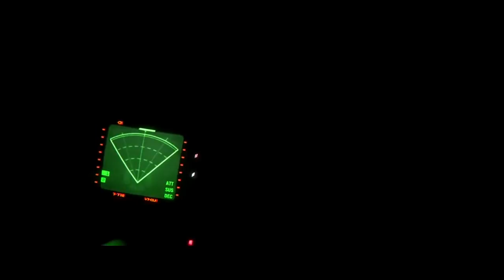Alien Isolation - Featurette 'Creating The Alien' - 720p